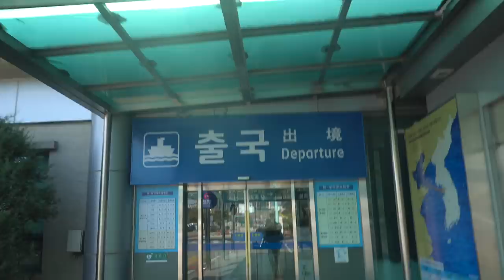Shanghai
Some shots from my time with Wuming in Shanghai...

☯ PLAYLISTS FOR YOUR VIEWING PLEASURE
🔸Tea Time Taoism Full Series - What is Taoism? or is it Daoism? The Yin Yang? The Tao? Wu-Wei? The Tao Te Ching? Who is Lao Tze? Taoism 101 with Master Gu from the heart of China

He would be honoured to have you. Drop him an email.

If you have a question, google it + " That will bring up the previous discussions on that topic.
Still have a burning question? Start a new thread and the community will be happy to help.